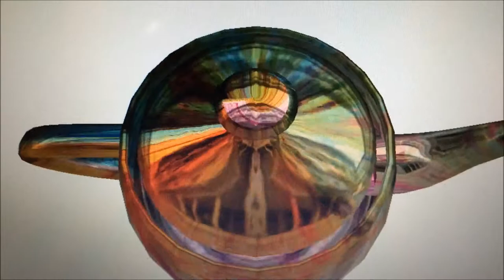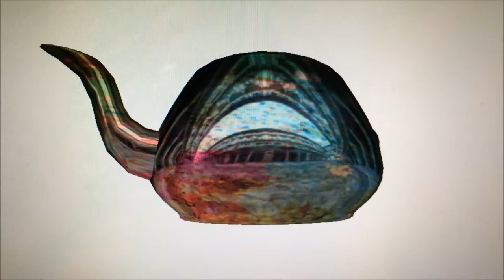UIUC CS 418 MP3: Teapot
Creating a 3 dimensional teapot image with texture and environment mapping from a obj. file of vertices and faces: Machine problem 3 for Interactive Computer Graphics at the University of Illinois